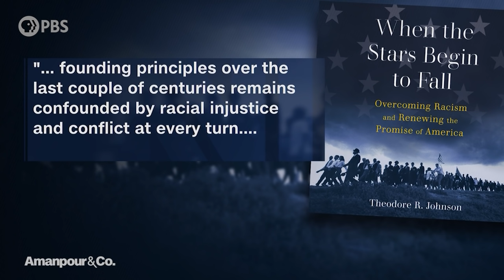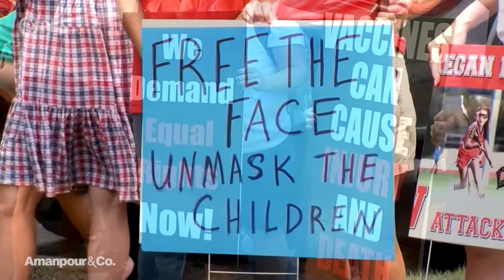Ted Johnson: Racial Inequality At the Heart of All U.S. Problems | Amanpour and Company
Author and retired naval commander Theodore Johnson characterizes racism as "an existential threat to America” -- but he also argues that all is not lost. In his new book, "When the Stars Begin to Fall," Johnson lays out a blueprint for healing the nation, as he explains to Michel Martin.